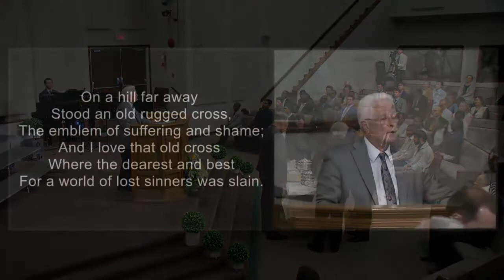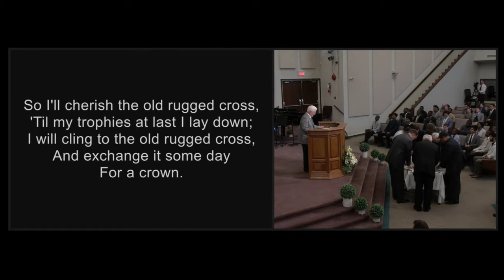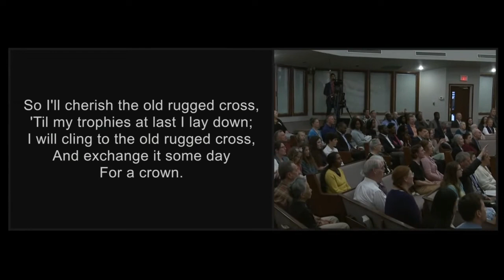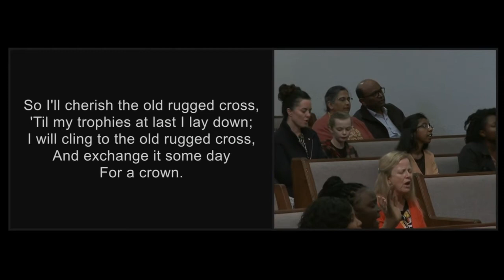The Old Rugged Cross - Cloverdale Bibleway Congregational